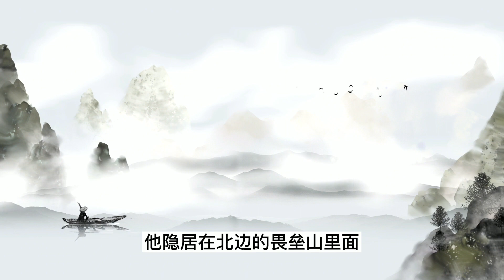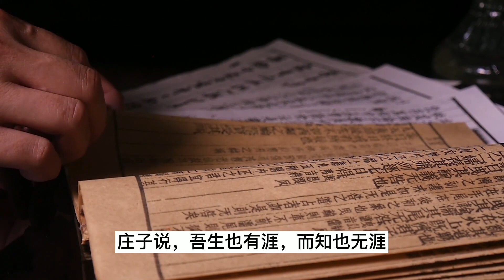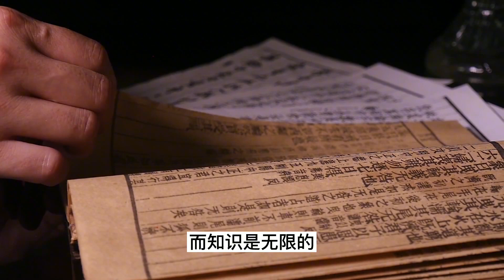道家思想“自然之道”是什么意思？庄子几个故事，醍醐灌顶【小播读书】